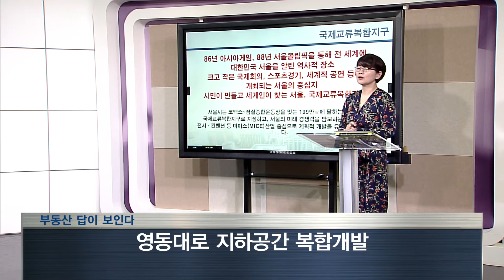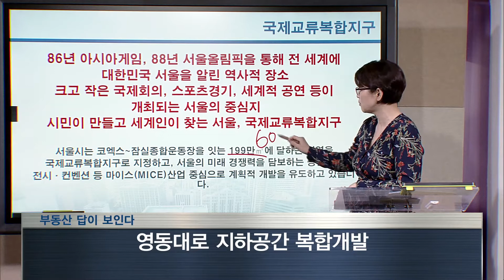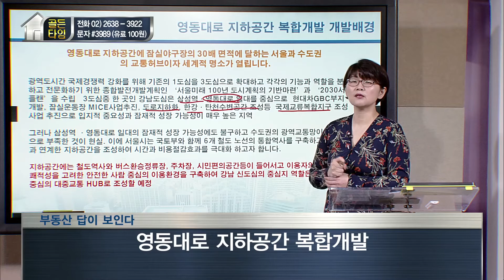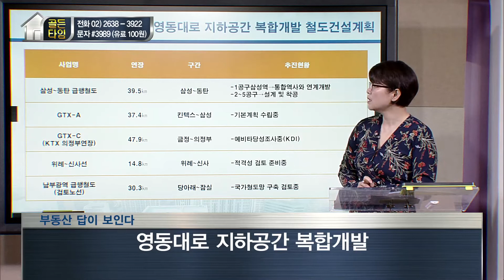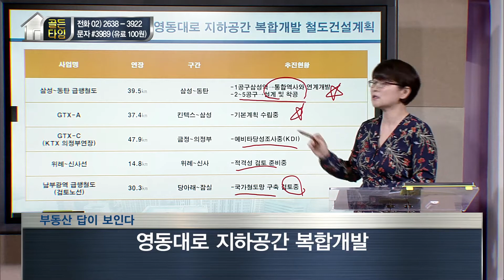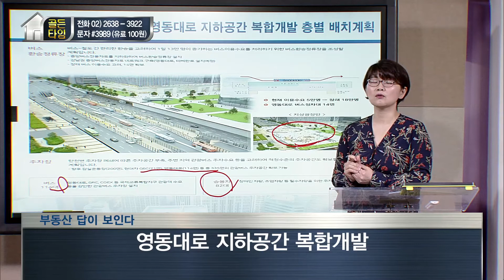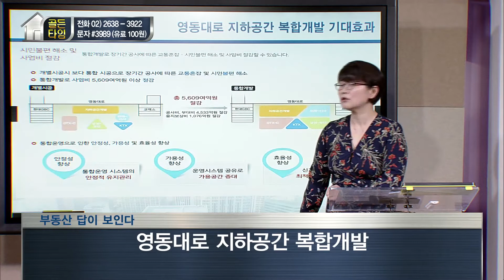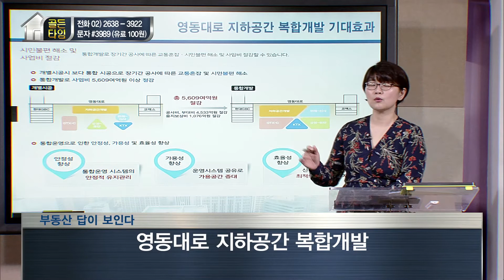[부동산 골든타임] 부동산 답이 보인다 영동대로 지하공간 복합개발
-방영일 : 18.04.12
-전문가 : 이춘란 본부장 - (주)오비스트파트너스